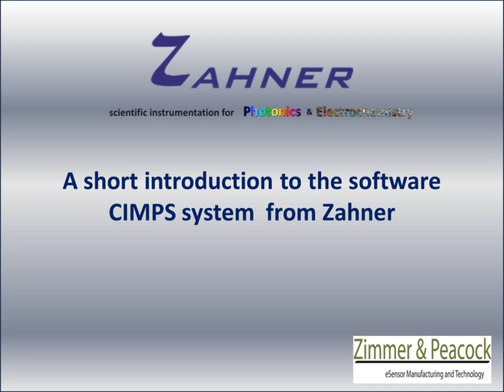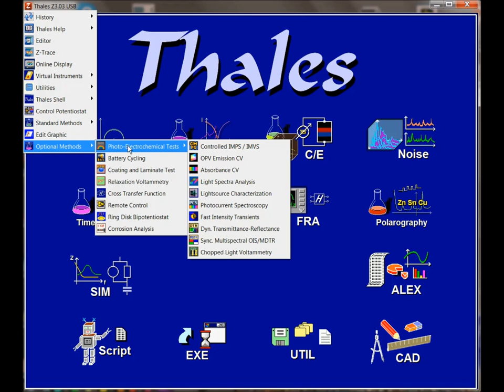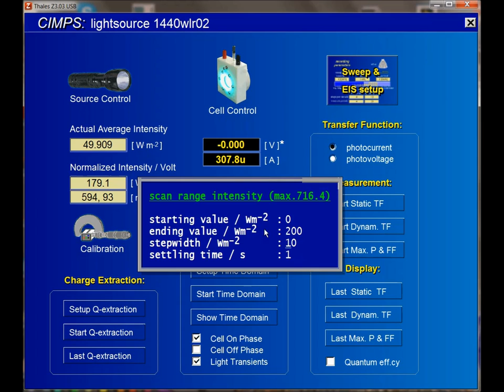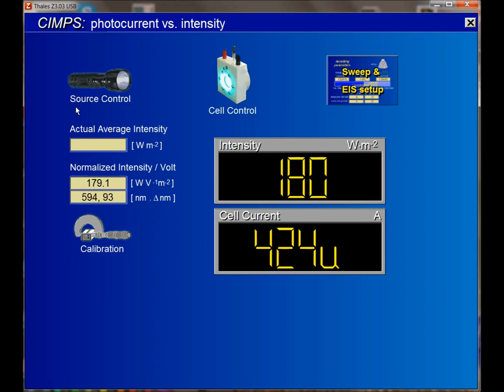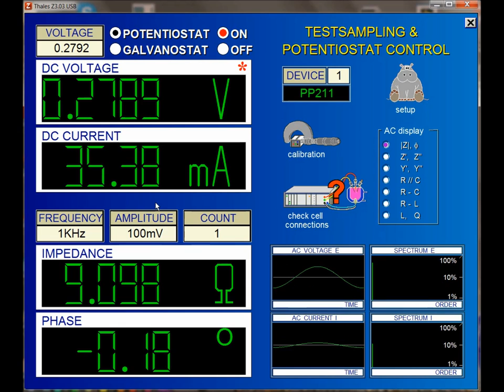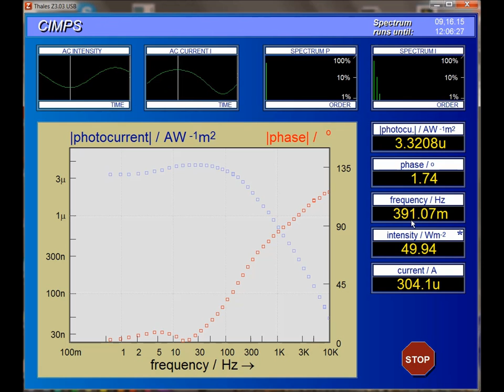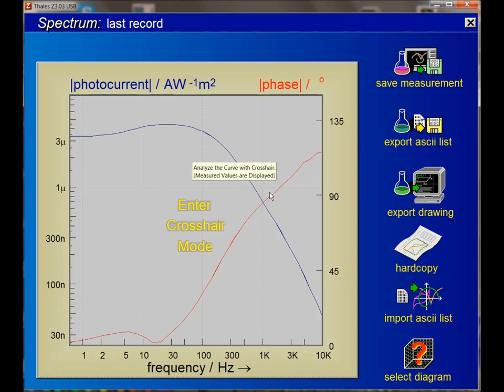Short introduction to the Zahner software